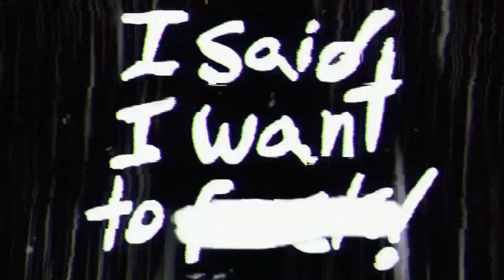reze毒ヘビ - 𝚏𝚕𝚢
• video: ༒   from SeamooreManga
 ♢ punpun1,2,3 :

㈠㈡㈢㈣㈤㈥㈦㈧㈨㈩